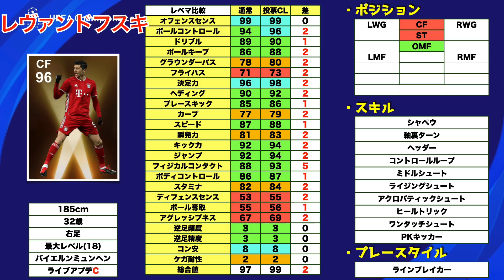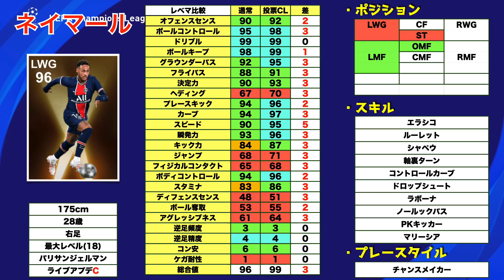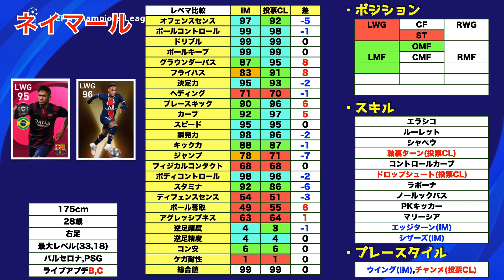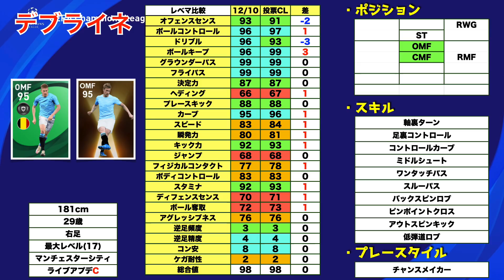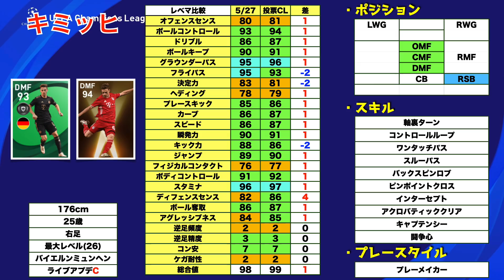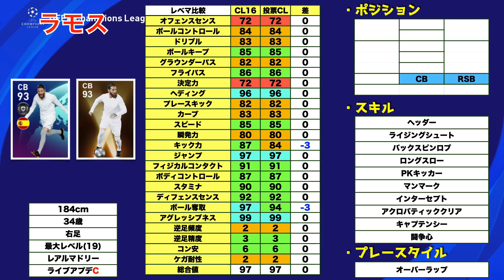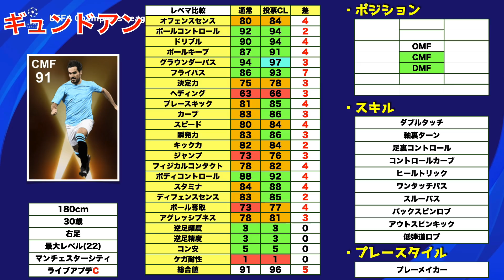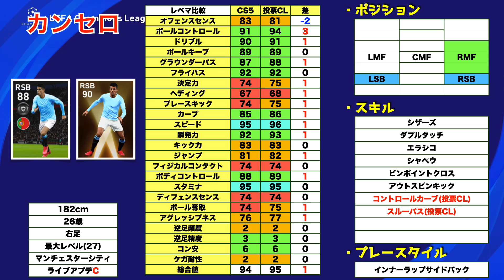【8/2投票】新たな投票ガチャが登場！世界最高峰カップ戦のレベマ＆前回比較！！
はい,ど〜も〜

❌この動画を見る際の注意点❌
動画を見ての感想等はコメント欄だけにしていただくと助かります。
Twitter等での拡散は登場後にお願いします。